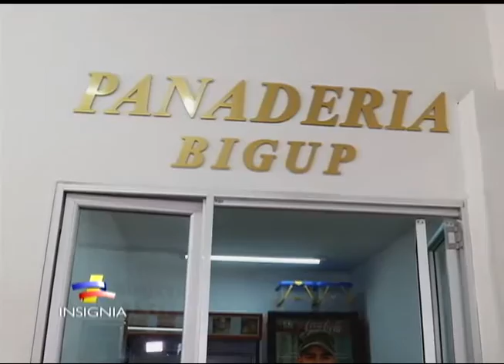Soldados del Batallón Guardia Presidencial hacen deliciosos pasteles de hojaldre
“Pasteles de hojaldra Bigup” es la marca registrada de los pasteles gloria o de hojaldre que elaboran algunos soldados y civiles que trabajan en el Batallón Guardia Presidencial.